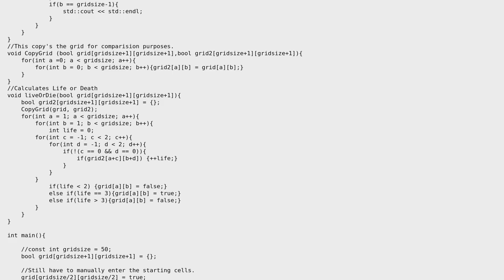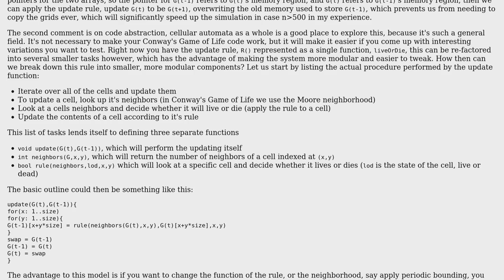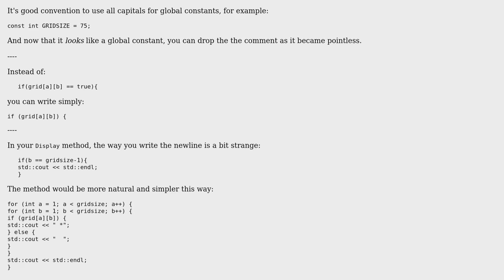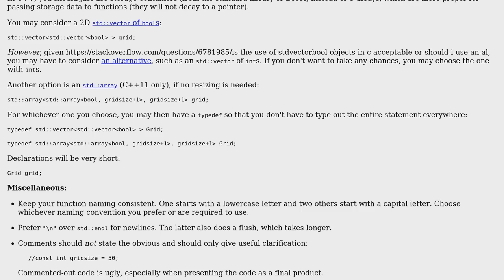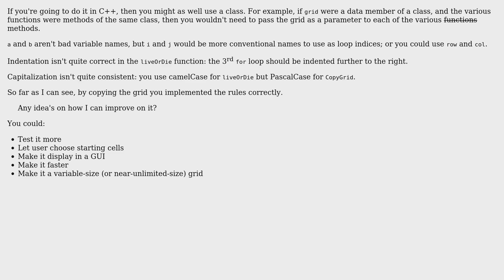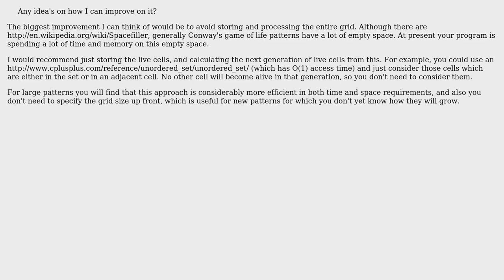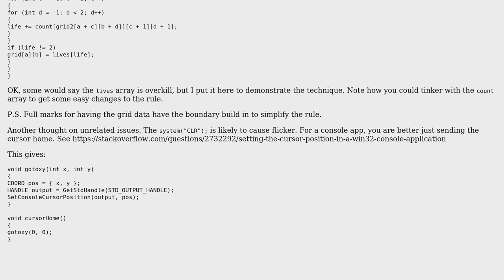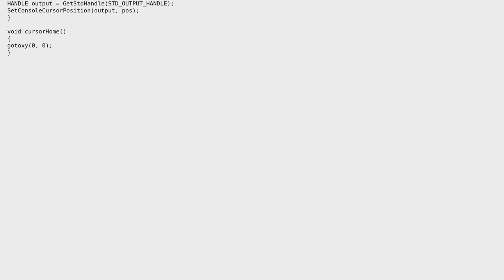Code Review: Conway's Game of Life in C++ (7 Solutions!!)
Code Review: Conway's Game of Life in C++

With thanks & praise to God, and with thanks to the many people who have made this project possible! | Content (except music & images) licensed under CC BY-SA | Music | Images & others | With thanks to user Twooey user trichoplax user syb0rg user Kordalien user Keith user janos user Jamal user ChrisW user 6005 and the Stack Exchange Network Trademarks are property of their respective owners. You are responsible for your own actions.